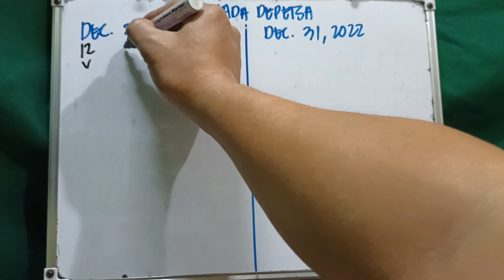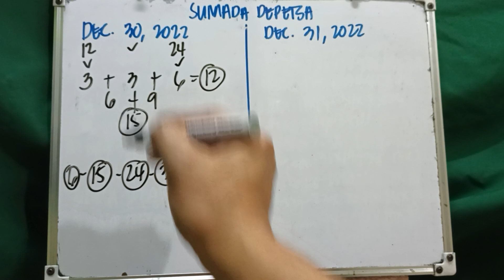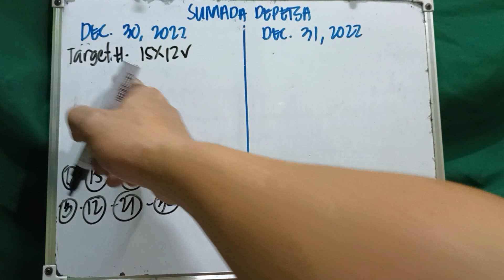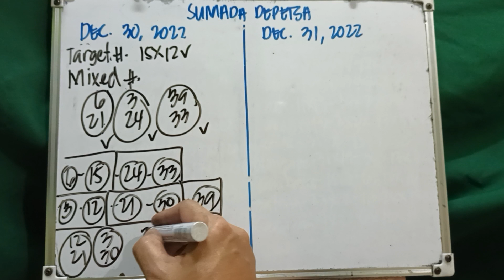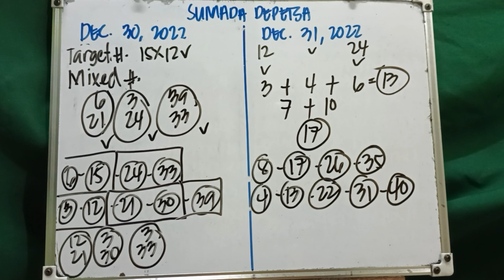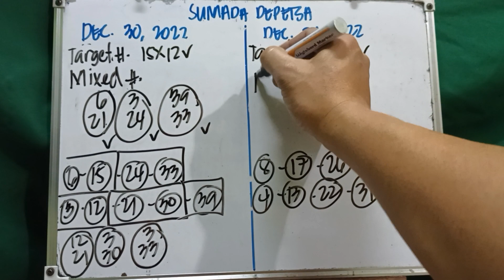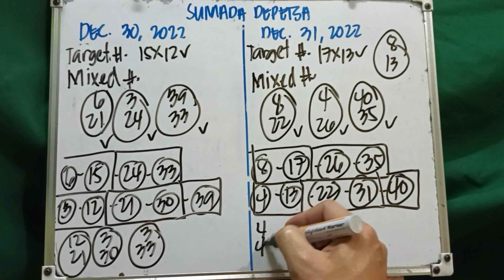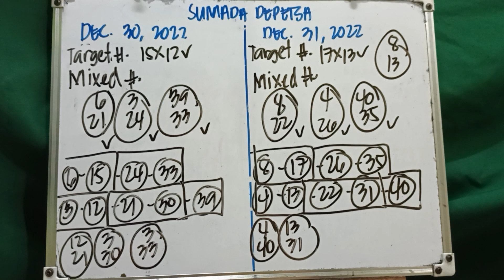STL/PNB NATIONWIDE SUMADA DEPETSA DECEMBER 30/31, 2022